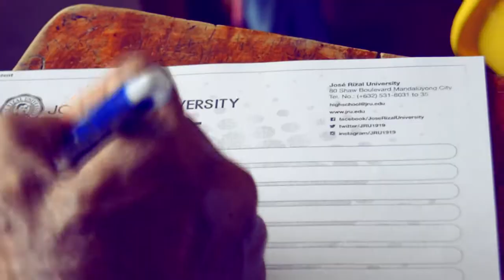Maybunga Elementary School Career Orientation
- We apologize for the delay of upload.

Video Courtesy of: Admin: Mr.Fredrickson
Date: Sept 11 2015
Venue: Maybunga Elementary Schoo

Made Possible by: Rizalian Ambassador